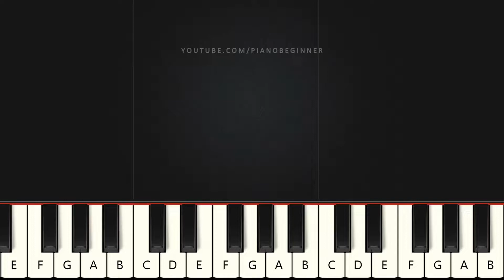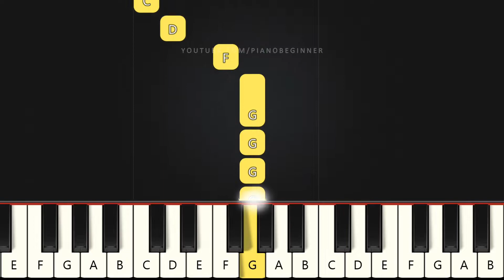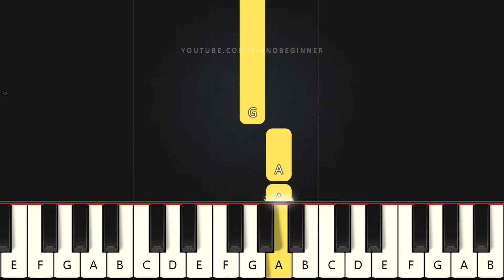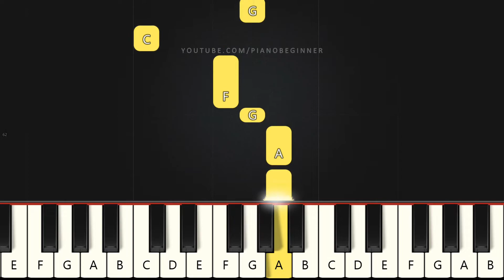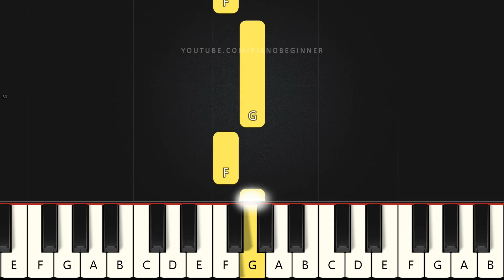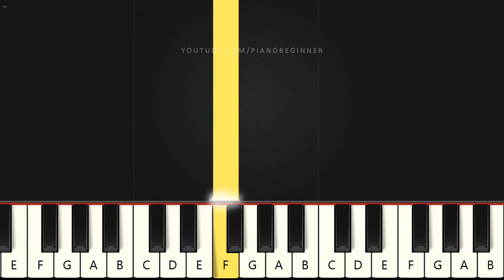BTS - Heartbeat | Beginner Piano Tutorial | Easy Piano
Learn how to play BTS - Heartbeat on this EASY Piano Tutorial Beginners.

It leaves me feeling seasick, baby
kkumgateun hyeonshil gipi gachyeotna bwa
It spins me round and drives me crazy
hannaje tteun dal gateun nainga bwa

manyak na honjayeottamyeon hokshi neol mollattamyeon
pogihaesseulji molla lost at sea
But my heart’s still on fire with a burning desire
dashi neol chajeul geoya unmyeongcheoreom

I wish that you would love (love) me (me)
eojecheoreom dashi i son noji malgo
And every time my heart (heart) beats (beats)
bal matchwobwa dashi deoneun hemaeiji antorok

unmyeongeul neukkyeo neol neol neol neol
unmyeongeul neukkyeo nal nal nal nal

When you hear my heartbeat, baby
You gave me a new life, you gave me a new birth
I feel your heartbeat away
I been losin’ my mind, I been cravin’ my shine
I know me before you was a ready-made me
But you designate me and you did resume me
I’ve been calling your name in this whole universe
(Now I need no space) I got youniverse, done

neol mannan geon i ujuga bijeonaen hanpyeone deurama gata
sumanatteon hemaeim kkeuchi boijiga anteon banghwang

geu miro sogeseo nareul ikkeureojun neo
neoneun naye bichija naye guwon
i bido geuchyeogane ijen ne soneul noji aneullae

My heart’s on fire for your love
Oh, my heart’s on fire for your love

eojecheoreom dashi (dashi) i son noji malgo (malgo)
bal matchwobwa dashi (dashi) deoneun hemaeiji antorok (torok)